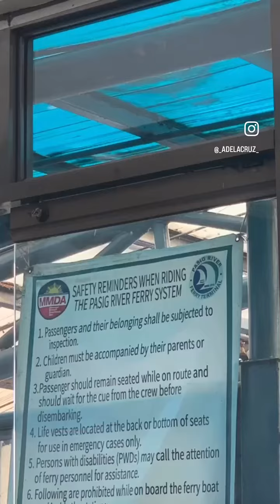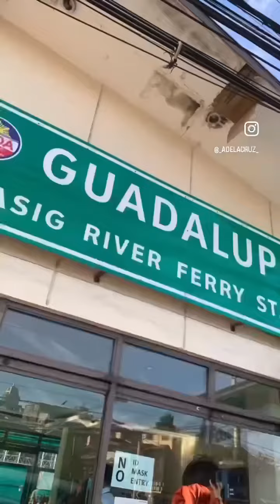FREE PASIG FERRY BOAT TRANSFER (POST OFFICE ON THE SIDE)